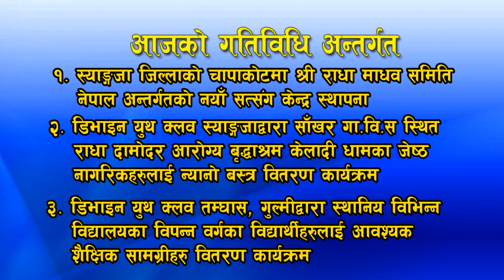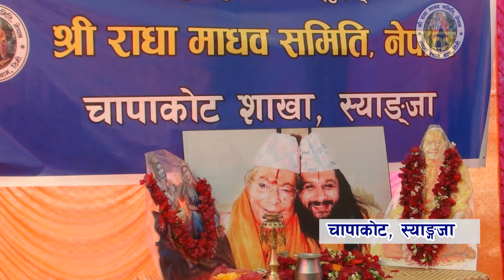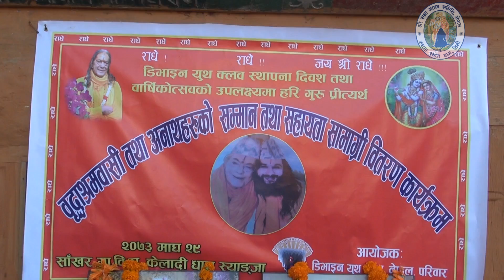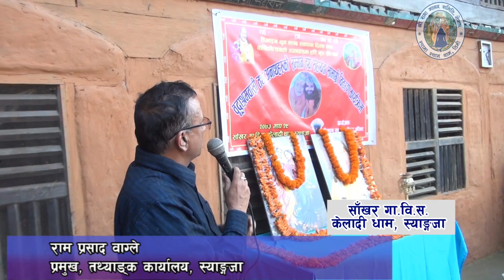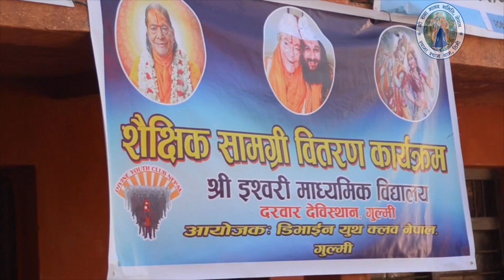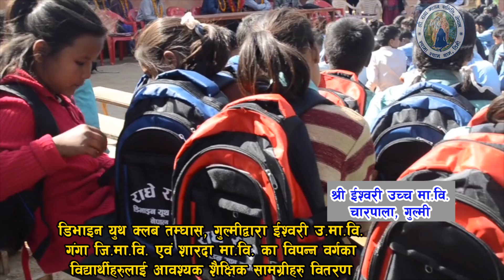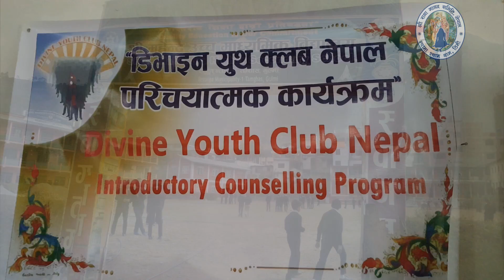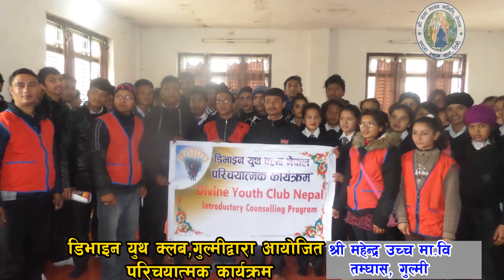Shree Radha Madhav Samiti Nepal Activities Feb 14, 2017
01.  Establishment of New satsang Center of Shree Radha Madhav Samiti Nepal at Chapakot, Syangja.

02. An "Honor and Help Program" organized by Divine youth Club Syangja for the Senior Citizens of Keladi Dham, Sankhar, Syangja.

03. Educational materials distribution program organized by Divine Youth Club Gulmi to the needy students of Shree Ganga Lower Secondary School, Darbardevisthan - 8 Palpathok, Shree Sharada Secondary School, Amararbathok - 3 & Shree Ishwari Higher Secondary School, Darbardevisthan- 7 at Charpala, Gulmi.